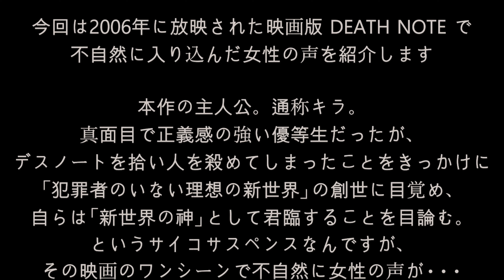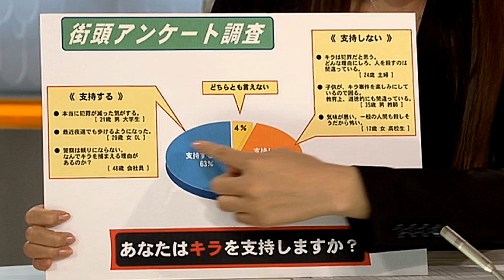映画版『DEATH NOTE』に心霊現象？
どうもです～＾＾今回はホラーです